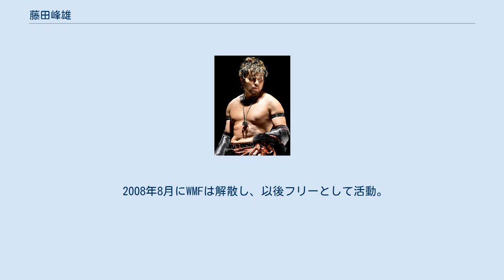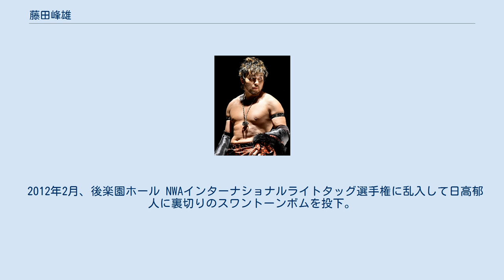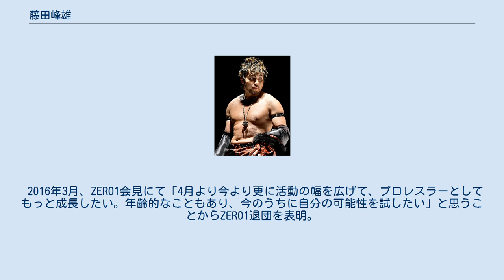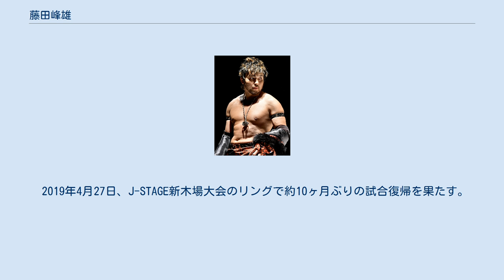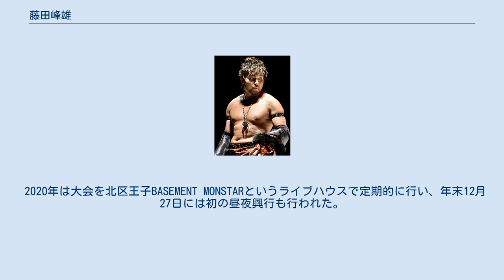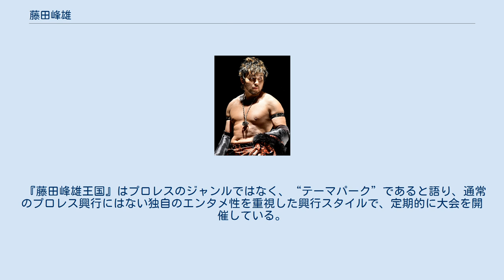藤田峰雄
藤田 峰雄（ふじた みねお、11月28日 - ）は、日本のプロレスラー。
生年非公表。
 小中学生の頃からプロレスに興味をもち始め、高校時代にプロレスラーになることを決意。
体格はクラスで一番小さく細かったが、ウエイトトレーニングを始め成長を遂げる。
高校に通いながらシューティングジム大宮やアニマル浜口トレーニングジムでトレーニングを積む。
高校卒業後、アルバイトをしながらジムに通い続け、2000年4月にみちのくプロレスの入門テストを受け合格するも、一週間で合宿所から夜逃げをする。
 2001年4月には大阪プロレスの入門テストを受け(15人中1人合格) 入門するが、こちらは1ヶ月で退団している。
 それでもプロレスラーになる夢は諦めず、2002年8月に、ハヤブサやミスター雁之助が立ち上げた新団体WMFの第一期入門テストに合格して同月に入門。
11月10日、WMFバトルスフィア東京大会における対大矢剛功戦でデビュー。
身体能力の高さでプロレス業界では異例の入門から僅か三ヶ月でのスピードデビューを果たした。
WMF生え抜き第1号レスラーとなる。
なお翌年の二期生として宮本裕向などが入門している。
 2005年11月から12月、アメリカ合衆国ペンシルベニア州のIWCへ遠征。
 2008年8月にWMFは解散し、以後フリーとして活動。
ドラディションを主戦場に覆面MANIA、暗黒プロレス組織666など数々の団体で活動。
その後、新日本プロレス、全日本プロレス、プロレスリング・ノアなど、インディーからメジャー団体まで、日本の主要プロレス団体には全て参戦している。
 12月26日、新日本プロレス主催｢PREMIUM｣後楽園ホール大会のセミファイナルにて、獣神サンダー・ライガー＆AKIRA対ウルティモ・ドラゴン＆藤田峰雄戦が行われた。
 2009年10月、ドラディションのリングで大原はじめを破り、NWAインターナショナルジュニアヘビー級王座を奪取。
 12月の初防衛戦では南野タケシを相手に30分を越える激戦を制し防衛成功している。
 その後、チャンピオンとして藤波辰爾と一騎討ちで対戦するなど、ドラディションでは欠かせない存在になる。
 2011年3月、覆面レスラー「美熊」としてZERO1に参戦。
5月、マスクを自ら脱ぎ、リング上でZERO1入団を直訴して社長の大谷晋二郎から了承される。
 2012年2月、後楽園ホール NWAインターナショナルライトタッグ選手権に乱入して日高郁人に裏切りのスワントーンボムを投下。
ZERO1に反旗を翻し菅原拓也と結託。
その後、ヒールに転向。
同年5月、ヒール軍に第64代横綱 曙 が加入して『ZERO64』を結成する。
 8月、横浜文化体育館にて菅原と組み、ジミー・ススム&ジミー・カゲトラ組を破りNWAインターナショナルライトタッグ王座を奪取。
 2013年9月、ZERO1で年に一度開催される天下一Jrトーナメント出場。
 一回戦のジャック・アンソニー、二回戦のハートリー・ジャクソンを立て続けに破り、準決勝ではかつて大阪プロレス入門時の直属の先輩であったタイガースマスクと対戦し勝利している。
 奇しくも決勝戦では同じく大阪プロ時代の先輩HUBとの対戦に敗北し準優勝に終わっている。
 2014年6月、月1公演されている舞台『魔界』に前田慶次役で出演。
かぶき者キャラクターで抜群の会場人気を誇る。
 9月、ZERO1後楽園ホール大会にて、ジェイソン・リーを破りインターナショナルジュニア＆NWA世界ジュニアの二冠王座を獲得。
 2016年3月、ZERO1会見にて「4月より今より更に活動の幅を広げて、プロレスラーとしてもっと成長したい。年齢的なこともあり、今のうちに自分の可能性を試したい」と思うことからZERO1退団を表明。
同年4月よりフリーランスへ。
 2017年3月5日、急所攻撃を得意とするキャラクターを生かし、高島平区民館ホールでプロレス団体「チンコプロレス」の旗揚げ戦を開催。
 その後、自身が旗揚げプロデュースするチンコプロレスは定期的に開催。
客層は女性ファンが8割を占め会場は毎回満員を記録し、プロデューサーとしての手腕も発揮。
 11月20日、自身のデビュー15周年記念興行にて、みちのくプロレスのザ・グレート・サスケとチンコプロレスルールで対戦し、50分を越える激戦の末勝利。
 試合後のマイクにて、18年前に自身がみちのくプ...